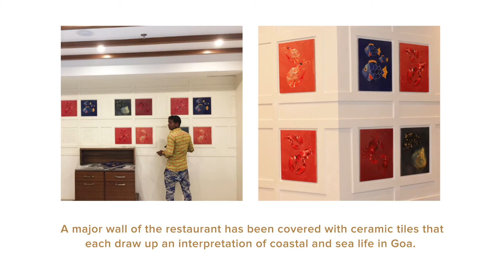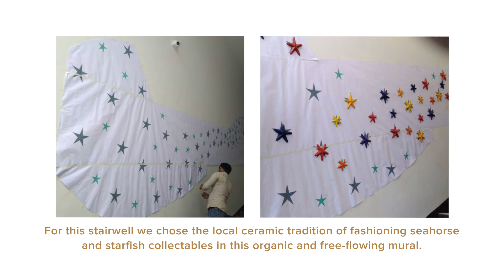LUXURY HOTEL AND RESORT, GOA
At this luxury hotel and resort in Goa, the heritage attributes of India's sunshine state were brought to the forefront with stylised elements by Baaya Design. The client wanted to showcase the quintessential Goa in their spaces, through different art themes- the riches of the ocean, the landmark monuments, the Portuguese inspired Azulejos look. The tin-glazed ceramicware of colonial Goa, is ubiquitous in all local churches, homes and public buildings. Using ‘Azulejos’ as a design direction, and the famous Goan artist Mario’s style of sketching, we conceptualised and executed art and murals for all the major walls, lobbies, and restaurants.